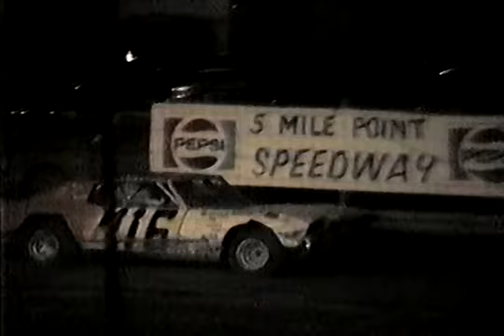5 Mile Point Speedway Street Stock 25 lap feature race early in 1987 6 following Mike Clapperton M16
25 lap Street Stock feature race early in 1987 at 5 Mile Point Speedway in Kirkwood, NY captured from VCR tape following Mike Clapperton M16 as he wins the feature race, 2nd year of street stock racing for Clapperton Racing we built a new car for 1987 another early 70's Chevy Monte Carlo but still running the enduro car motor with a RV cam and some smaller chamber chevy heads from the 60's